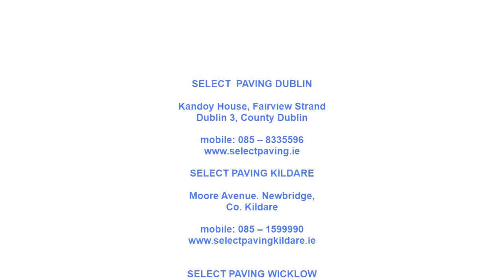Examples of Driveway Projects by Select Paving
Part 1
Driveway with Gravel, Granite Pathways and Brick Pillars in Beaumont, Dublin

Select Paving installed a new driveway in Beaumont, Dublin, featuring a gravel top surface with a granite pathway and apron, two new brick pillars at the entrance and raised flowerbeds on the right-hand side.

Follow Select Paving on social media to learn more about our gravel driveway services in Dublin.

Part 2
Tarmacadam Driveway in Tallaght, Dublin

This is a new tarmacadam driveway that Select Paving installed in Tallaght, Dublin.